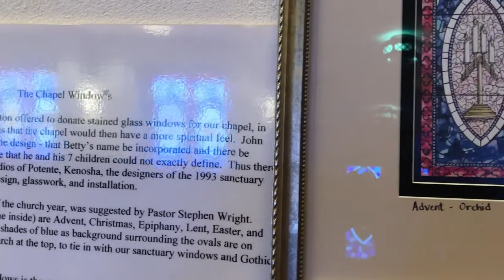Stained Glass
Some parts of our weekly online service during this COVID-19 crisis are built in layers. For example, a hymn has an accompaniment, which is recorded separate from the vocal because of social distancing. The video is also built in layers. There is a background layer and the hymn music image is placed on this background. No one gets to see these individual layers on their own except the video editor. As the editor, I am oftentimes struck by the simplistic beauty of incomplete layers. Remember these portions are not meant to be seen or heard on their own, but it in that simplicity, even roughness, meaningful beauty can be found. I hope this short video ministers to you today.